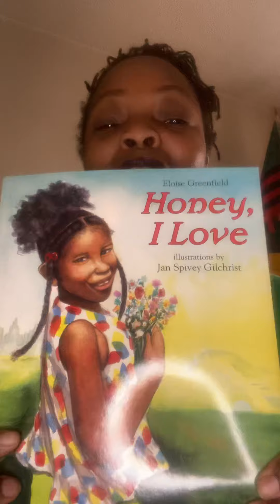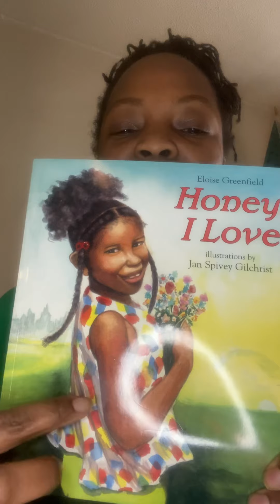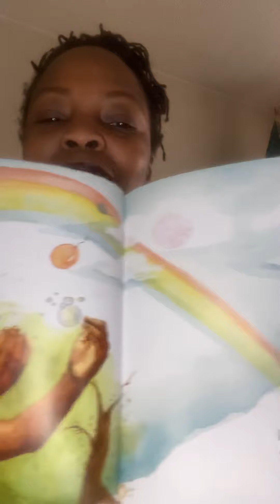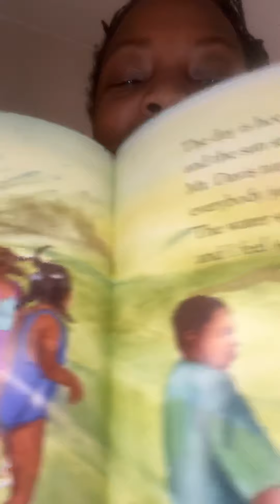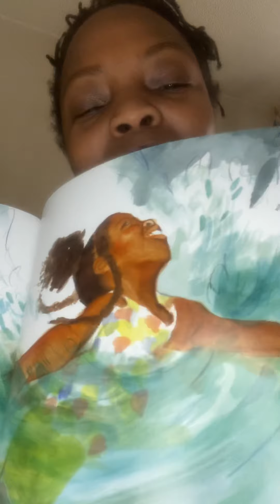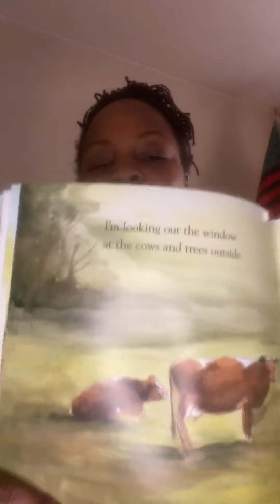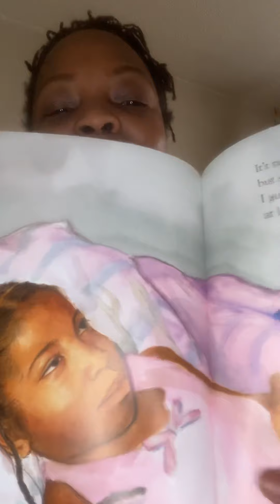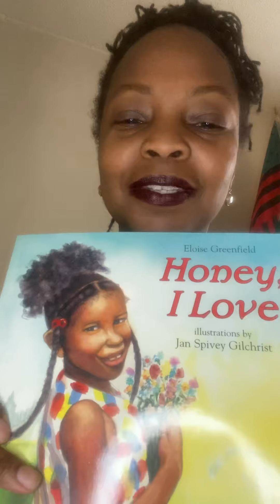Ms. Washington reads “ Honey I Love” by Eloise Greenfield to room 102!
During National Poetry Month, Ms. Washington read, “ Honey, I Love” by Eloise Greenfield!